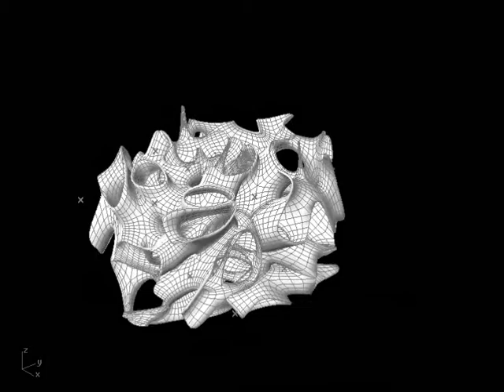FOAM GROWTH .wmv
Base on Swarm Intelligence and It simulation in Processing, I was exported points cords to Grasshopper to control foam growing...